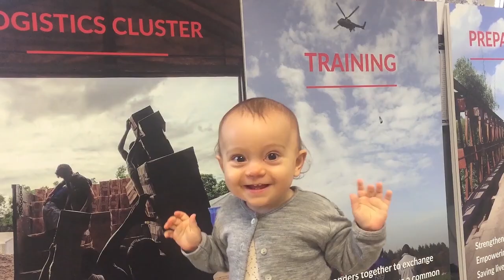World Children's Day 2018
For World Children's Day 2018 we created this video, with some of our youngest team members!

Every day, the Logistics Cluster works with partners around the world in complex and sudden-onset emergencies to ensure critical relief items also get to children and families in need.